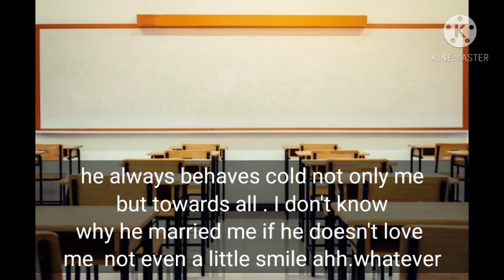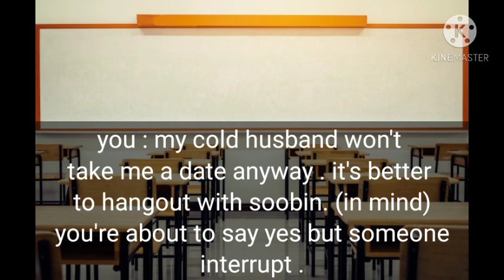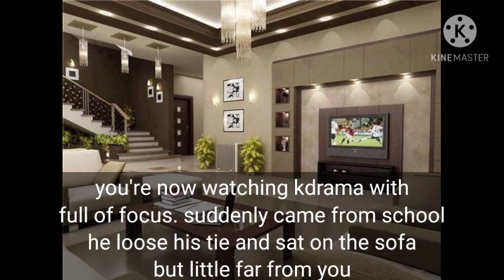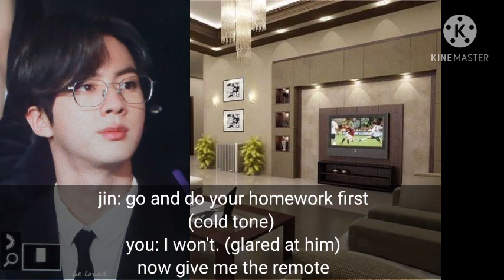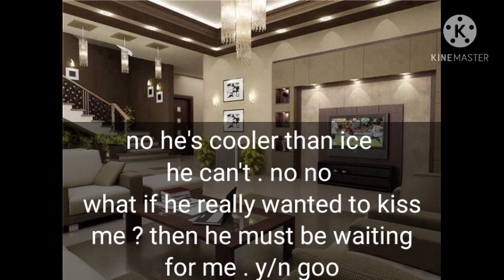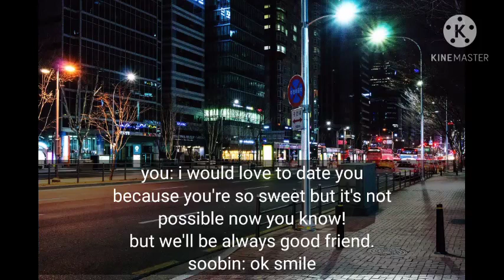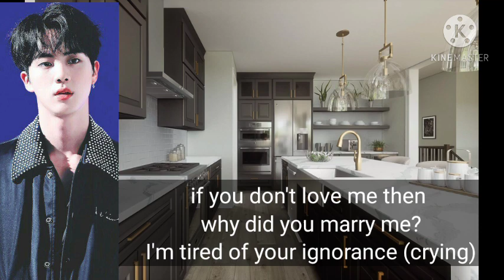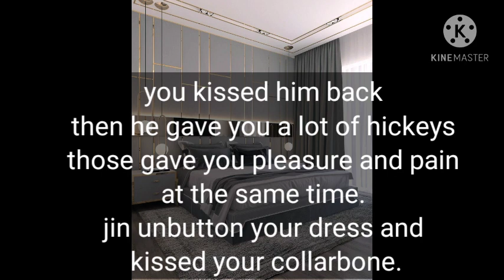Jinff oneshot || My cold professor Husband (birthday special)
birthday special jin ff